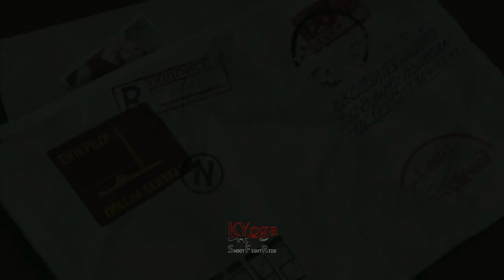Pertahanan Udara Tersembunyi - WORLD IN CONFLICT Soviet Assault | Part 11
Mission 11. Lightning Strike
WORLD IN CONFLICT Soviet Assault

Unisoviet vs NATO Norwegia
Tanggal : Oktober 1989
Tempat : Nordland, Norwegia
Sebagai : Letnan Romanov

Serangan yang dipimpin oleh Kolonel Orlovsky di pantai Norwegia. Berharap dapat menghancurkan pusat komando pertahanan udara yang tersembunyi jauh di dalam gunung.

*WORLD IN CONFLICT Soviet Assault* Gameplay
Title : World In Conflict_Soviet Assault
Genre : Strategy
Developer : Massive Entertaiment
Publisher : Ubisoft
Release Date : 13 Mar, 2009

Perangkat :
ASUS A53SV-SX710D (Laptop)

Note :
world in conflict soviet assault mission 11,
world in conflict soviet assault part 11,